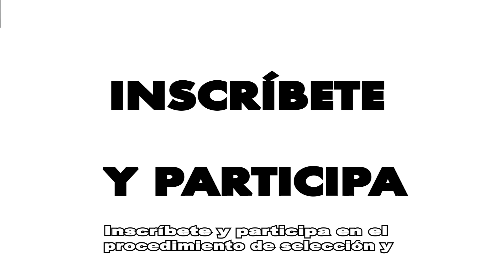SPOTS 20- 21 01 Convocatoria Consejos Distritales y Municipales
El Instituto Electoral del Estado de Zacatecas te invita a participar en la integración de los Consejos Distritales y Municipales Electorales.

Tú tienes la oportunidad de trabajar en la preparación, desarrollo y vigilancia del Proceso Electoral 2020 – 2021.

Inscríbete y participa en el procedimiento de selección y designación, el registro inicia este 1° de Julio.

Instituto Electoral del Estado de Zacatecas